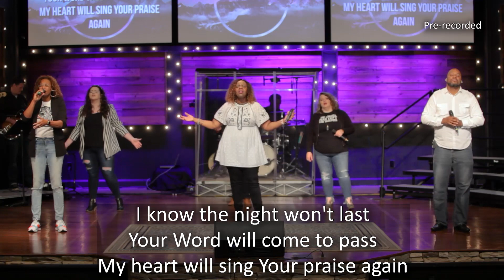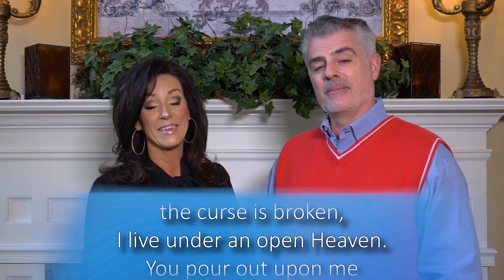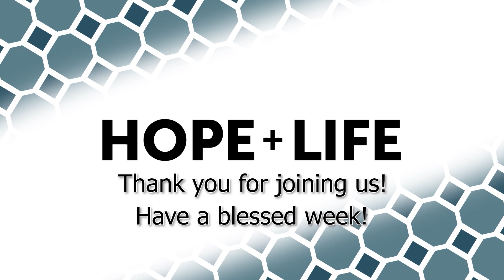Sunday Service 5/3/2020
Hey family! We are so glad you're joining us online today!
WAYS TO GIVE:
BY PHONE: text HLF222 to 73256
ONLINE: go to hopeandlife.tv
FACEBOOK: Hope and Life Students